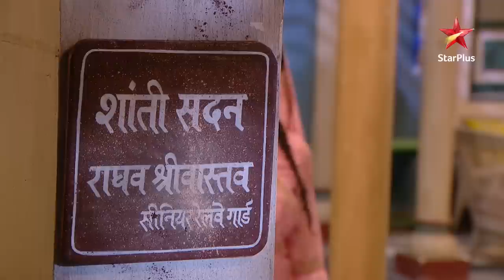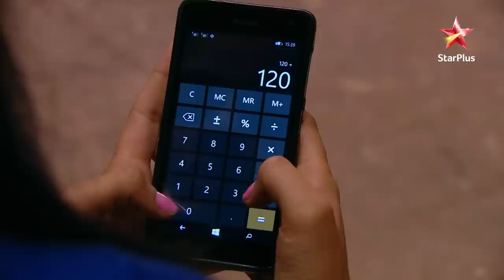Mere Angne Mein | Shanti sadan mein hai Shanti devi ki satta!